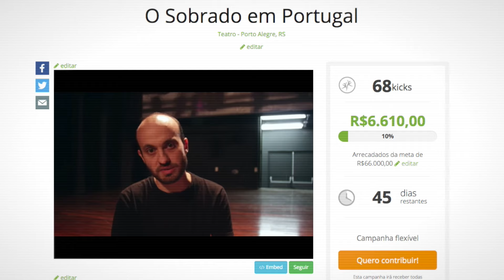O Sobrado em Portugal - O Enredo, a Montagem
Em 2016 o Grupo Cerco vai levar o espetáculo O Sobrado para Portugal, mas somente com a sua ajuda! Entenda o que é esta história e o que ela representa. Assista.